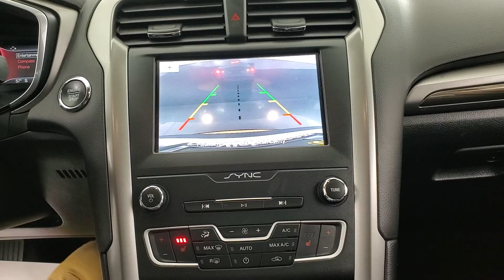2020 Ford Fusion SEL MEDIA SCREEN BACK-UP CAMERA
Stock #:195965SF
BACK-UP CAMERA, BLIND SPOT MONITOR, BLUETOOTH CONNECTION, HEATED FRONT SEATS, INTEGRATED TURN SIGNAL MIRRORS, KEYLESS START, POWER DRIVER SEAT, POWER PASSENGER SEAT, PUSH BUTTON START, SEAT MEMORY, SIRIUS XM SATELLITE RADIO, USB, 118-POINT INSPECTION PROCESS, 6-Speed Automatic.

23/34 City/Highway MPG